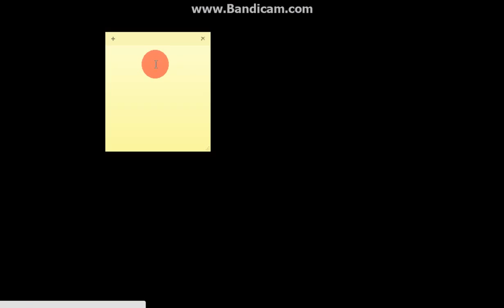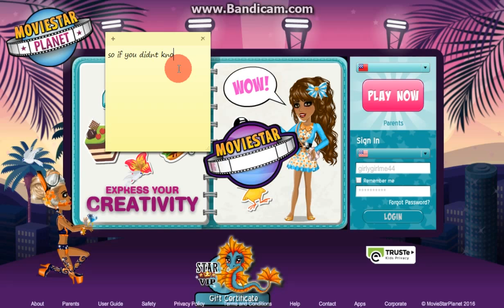my friend got hack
am i scaring you yet?